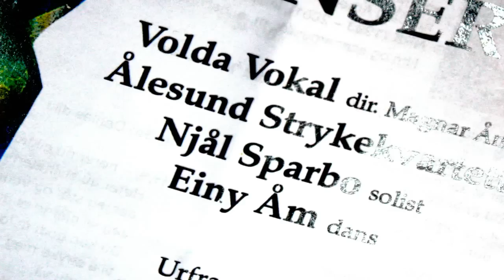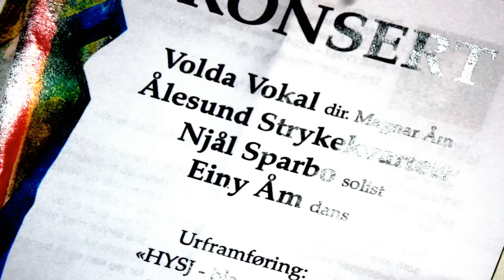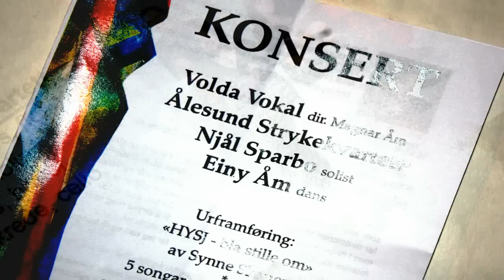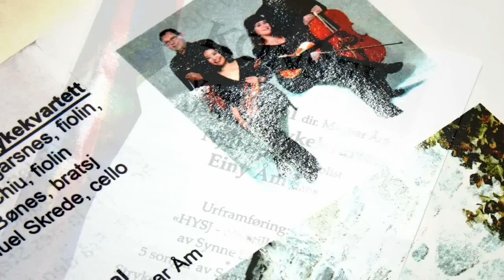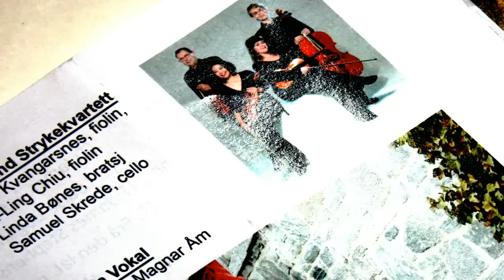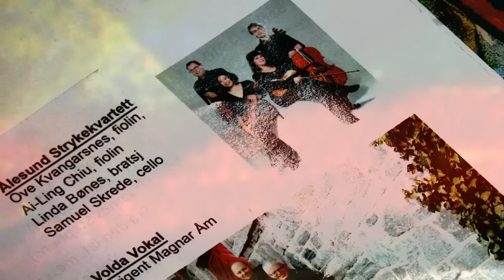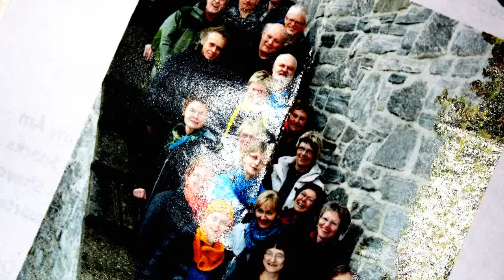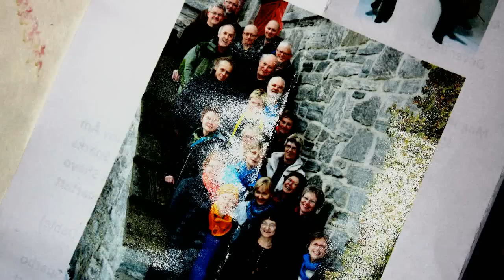Volda Vokal: Hysj - bla stille om